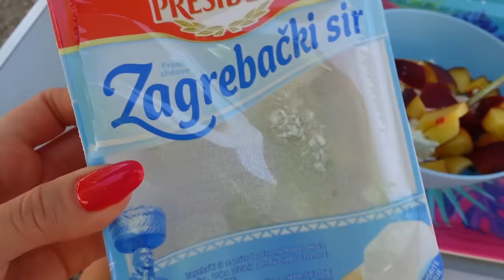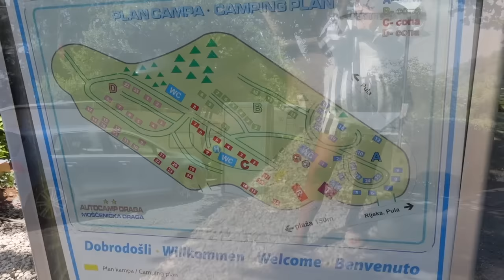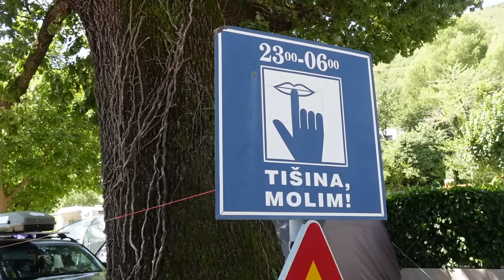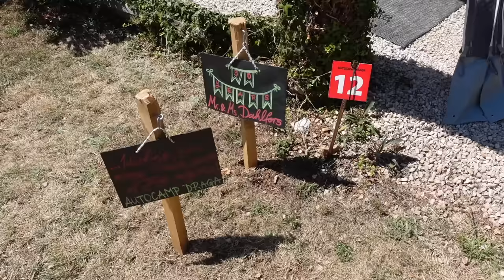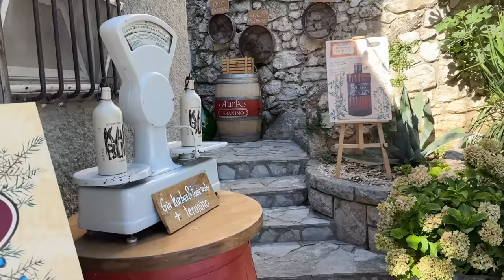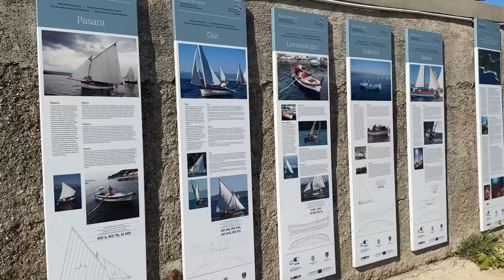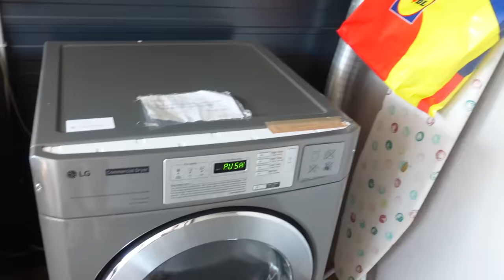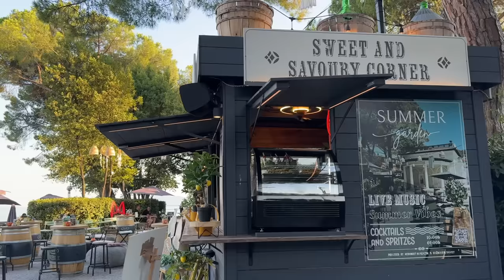ВЛОГ: ПЕРВЫЙ ОТДЫХ НА КЕМПИНГЕ, ЗРЯ ПОЕХАЛА? ЧТО ПОНРАВИЛОСЬ, ЦЕНЫ И ТУР ПО ТЕРРИТОРИИ, ЧТО ДЕЛАЛИ?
СПФ Skin1004 Madagascar Centella Hyalu-Cica Water-Fit Sun Serum SPF 50+ PA

*при покупке минимум двух единиц

OSIA